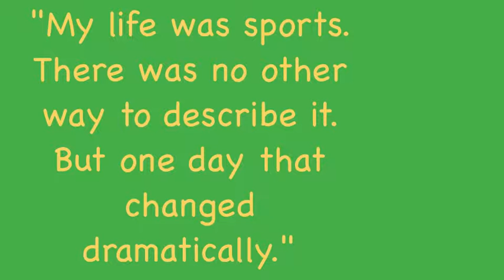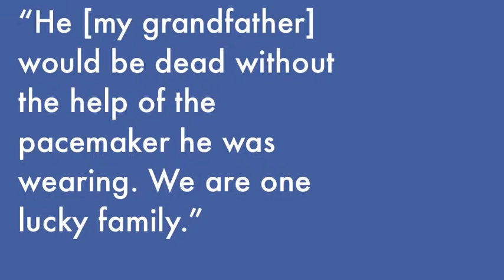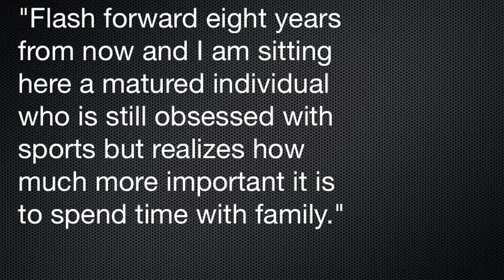CroninL RMP H01